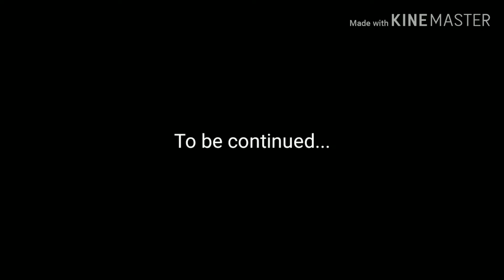The Lame Adventures: episode 3, season 1